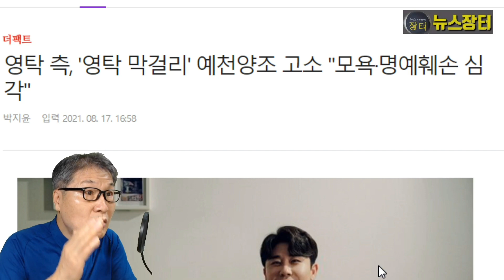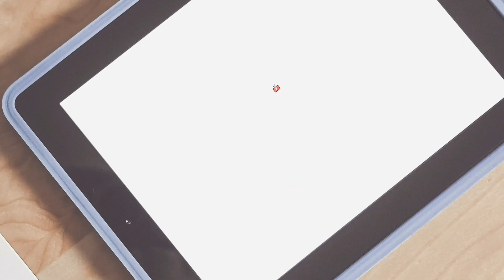미스터트롯 영탁 상표권 분쟁, 예천양조, 뉴에라프로젝트 "니가 왜 거기서 나와" TV조선 '깊고 깊은 속셈' 무엇일까? 완벽 분석!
미스터트롯 영탁 상표권 분쟁, 뉴에라프로젝트 "니가 왜 거기서 나와" TV조선 '깊고 깊은 속셈' 무엇일까? 완벽 분석!